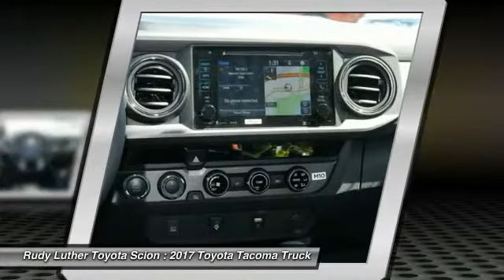2017 Toyota Tacoma Golden Valley,Minneapolis,Bloomington,MN 171940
2017 Toyota Tacoma TRD Sport

Navigation, Bluetooth Wireless Phone Connection, Satellite Radio, iPod/MP3 Input, TOW PACKAGE (A/T), TRD SPORT PACKAGE (PY), ALL WEATHER FLOOR LINERS & DOOR SILL.. Trailer Hitch, Keyless Start, Four Wheel Drive, Alloy Wheels. EPA 23 MPG Hwy/18 MPG City! QUICKSAND exterior and GRAPHITE W/ GUN METAL interior, TRD Sport trim. Warranty 5 yrs/60k Miles - Drivetrain Warranty; CLICK ME! KEY FEATURES INCLUDE: Navigation System, Keyless Start, Bluetooth Wireless Phone Connection, Satellite Radio, iPod/MP3 Input EXPERTS RAVE: Great Gas Mileage: 23 MPG Hwy. Toyota TRD Sport with QUICKSAND exterior and GRAPHITE W/ GUN METAL interior features a V6 Cylinder Engine with 278 HP at 6000 RPM*. MORE ABOUT US: Rudy Luther Toyota Scion has been selling and servicing Toyota vehicles since June 1977. We make price the easy part of your buying experience. We base our pricing on current market value. We call it the Luther Fair Value Price. We focus on giving you the information you need to make a well informed decision while making sure you have the best experience possible. Our customers told us that the most unpleasant aspect of buying a new vehicle was the negotiating process. So we changed it. Horsepower calculations based on trim engine configuration. Fuel economy calculations based on original manufacturer data for trim engine configuration. Please confirm the accuracy of the included equipment by calling us prior to purchase.